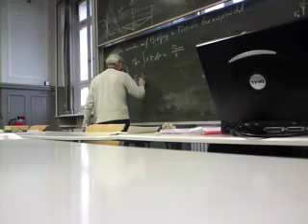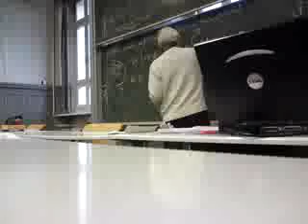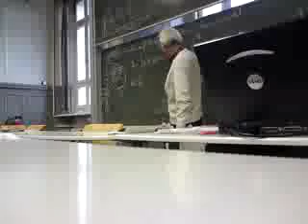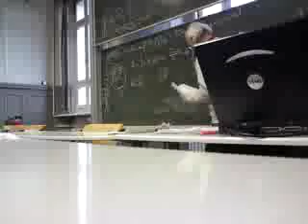-={Das "Ein mal Eins" des Biegemoments Mb}=-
Hier mal einfach und schnell die Herleitung des Biegemoments Mb eines Trägers von Herr Dipl. Ing. Russel :)

Verstanden oder KANNSTE DAS SCHON?